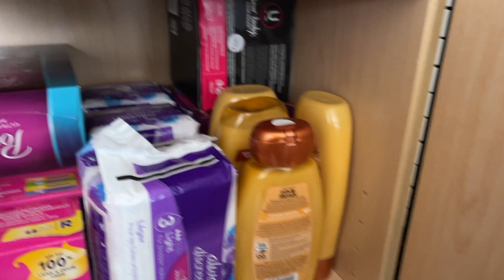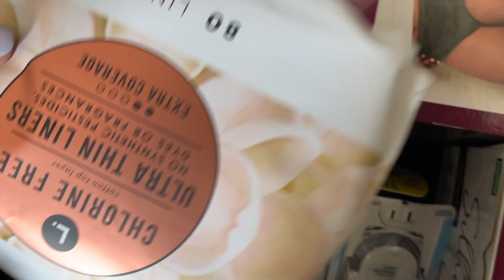My Life Is Random: Couponing Stock Pile, Aunt Flow Talk, Packing Etsy Orders | #18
‘Ello Loves!! This is just me trying to get back into the grove of blogging and putting up videos of my life again. Dont be too harsh. lol I'll get better.  ENJOY!!

xoxoxo

HIGHLIGHTS:

-im too serious sometimes
-packing Etsy orders is some of the best moment.
-The dentist is too expensive and too much too handle.
-School can kiss my ass...
-Im too cheap so I choose to risk my hair turning out bad by coloring it myself.
-Proud of my couponing stock pile.
-The realization that I could have died from aunt flow. lol

~Fetch Referral! ~

You Get 2,000 Points & I get 2,000 Points! :D

CODE:  14D22

Lens: 18-55mm(came with the camera)

Tripod: I got mine from Walmart. If you’re starting out, you don’t need an extravagant one.

Program for Live Watching: Canon EOS Utility(comes with all Canon cameras)

Thoughts at the Moment: Spiderman Into the SpiderVerse is possibly one of my favorite movies of all time.

~Hotlines: Don’t Be Afraid to Get Help~

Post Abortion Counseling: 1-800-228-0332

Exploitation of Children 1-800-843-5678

Drug Abuse National Helpline 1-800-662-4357

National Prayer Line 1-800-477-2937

National Domestic Violence Hotline Spanish 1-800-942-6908

Eating Disorders Awareness and Prevention 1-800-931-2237

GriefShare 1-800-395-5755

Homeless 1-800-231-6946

Trevor Hotline (LGBTQ) (Suicide) 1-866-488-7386

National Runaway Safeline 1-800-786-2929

Grace Help Line 24 Hour Christian Service 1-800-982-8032

Want to know Jesus? 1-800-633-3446

S.A.F.E. (Self Abuse Finally Ends) 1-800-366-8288

*If there are others I should have here, feel free to let me know.